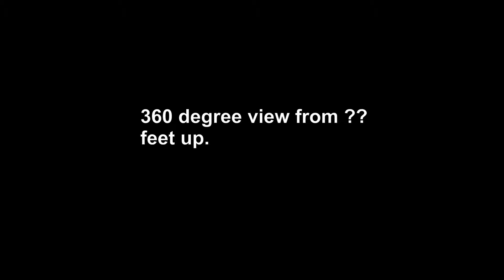360 - big blizzard kind of a disappointment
A 360 pan from a couple hundred feet up; not much snow! I guess that's good.